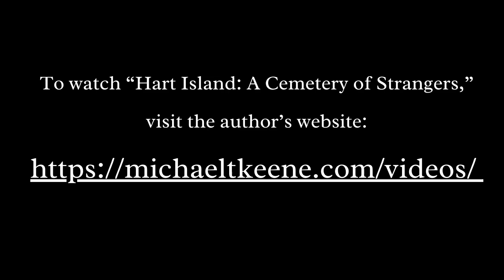Hart Island: Cemetery of Strangers Virtual Talk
Recording of virtual talk on Monday, October 29, 2024 by Michael T. Keene, historian and creator of "Hart Island: A Cemetery of Strangers," a documentary about Hart Island, among other things a site of mass graves for tens of thousands of New Yorkers. This recording is of Mike's discussion of his research as well as audience Q&A, hosted by The Bronx County Historical Society.